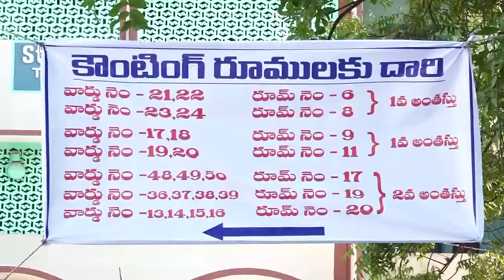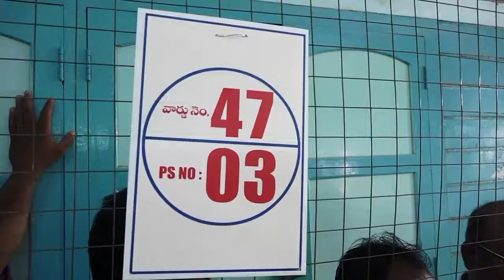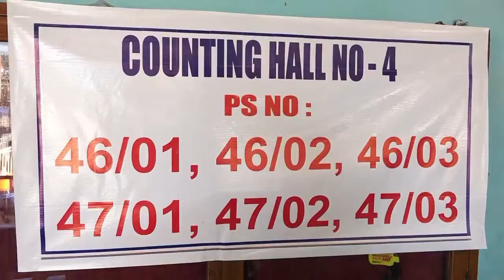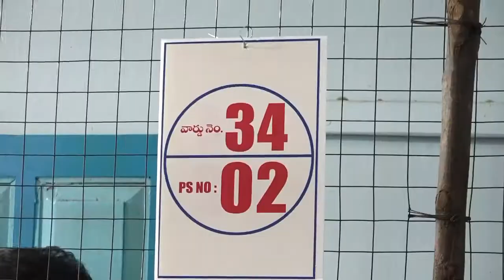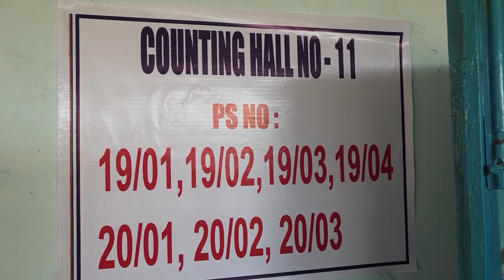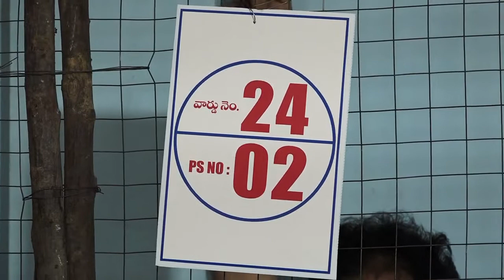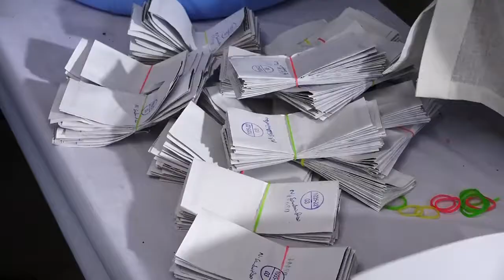ఒంగోలులో ఓట్ల లెక్కింపు ప్రక్రియ